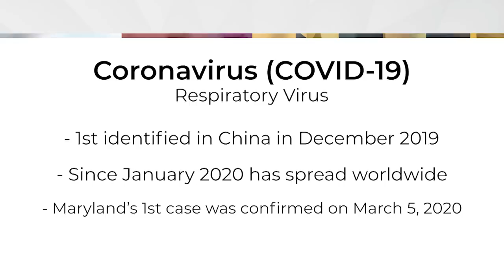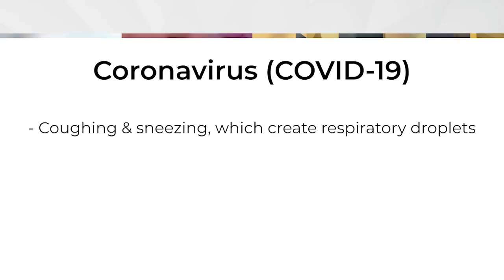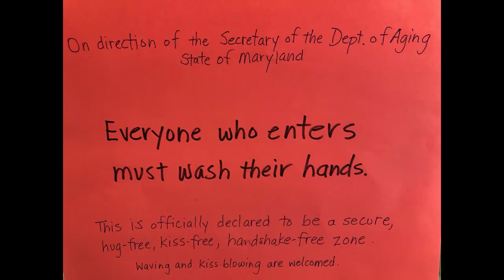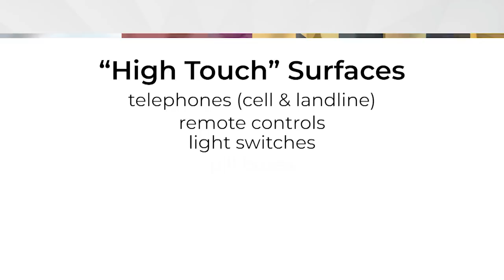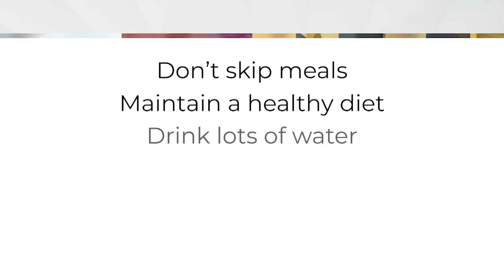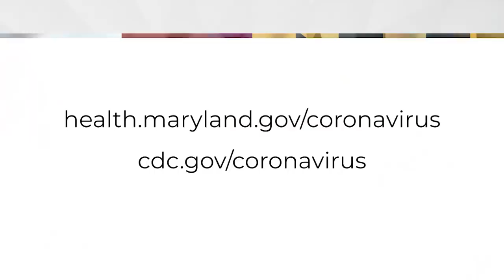COVID 19 Message for Older Adults from the Maryland Department of Aging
A special message from Secretary Rona E. Kramer to older adults during the COVID-19 global pandemic.